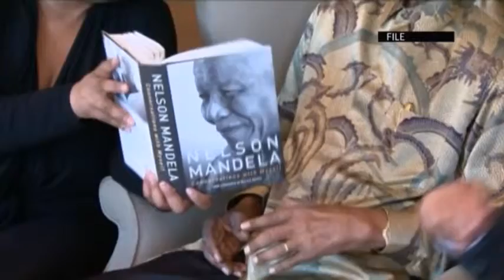Mandela back in hospital with lung infection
Nelson Mandela, the anti-apartheid leader who became South Africa's first black president, has been hit by a lung infection again and is in a hospital, the presidency said Thursday. (March 28)